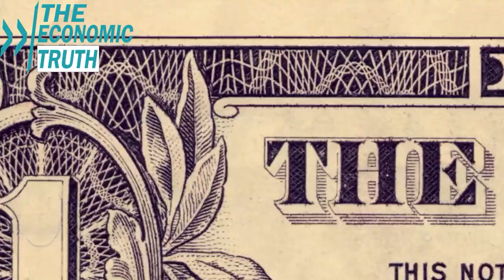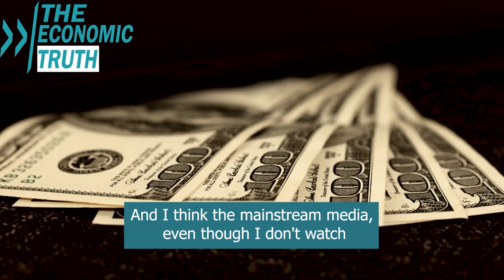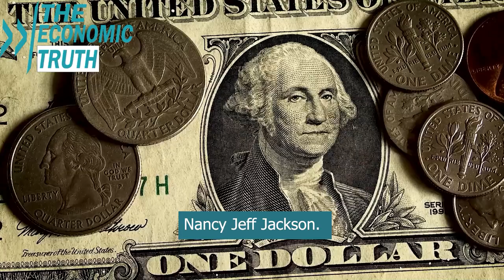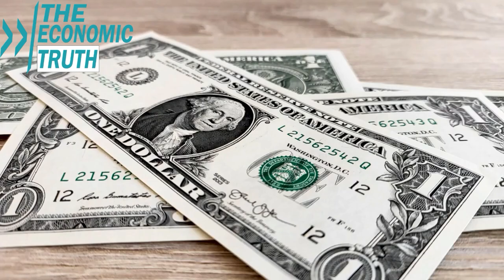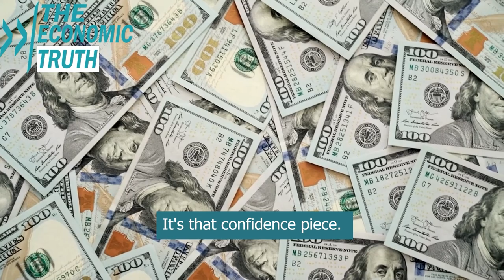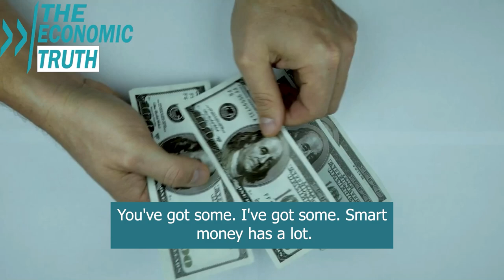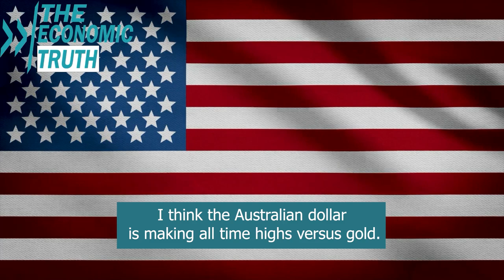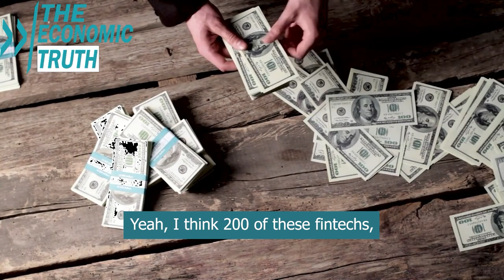Impending Banking Collapse: Your Money IS NOT Safe in the Financial Institutions - Lynette Zang